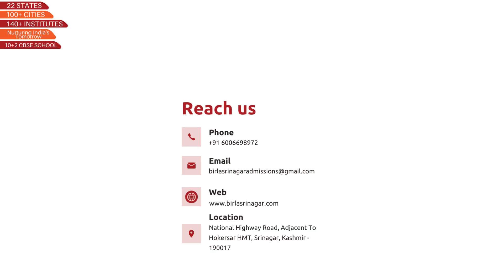CLASS UKG ACTIVITY : HAND PRINT TREE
CLASS UKG
ACTIVITY : HAND PRINT TREE